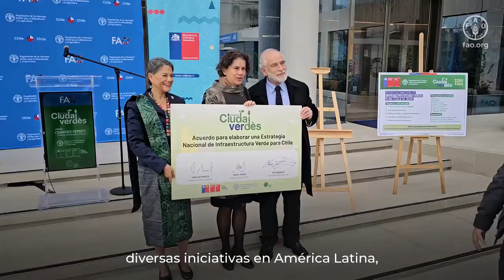FAO impulsa la creación de ciudades verdes en América Latina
La FAO encabezó el evento “Ciudades verdes y sistemas alimentarios urbanos”. En el encuentro se abordó el trabajo para dar asistencia a diversas iniciativas en la región orientadas a impulsar la creación de ciudades verdes y sostenibles.